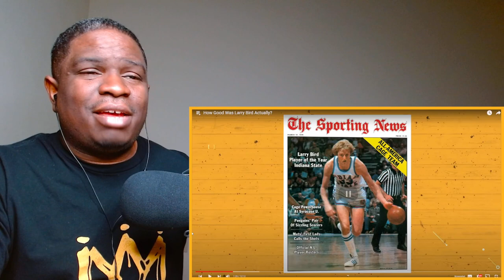How Good Was Larry Bird Actually? reaction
FIRST TIME WATCHING How Good Was Larry Bird Actually? reaction